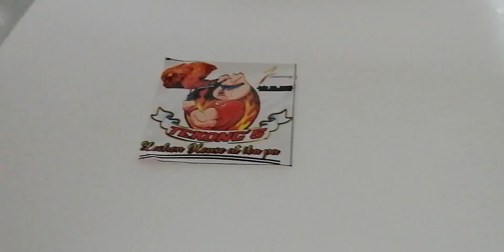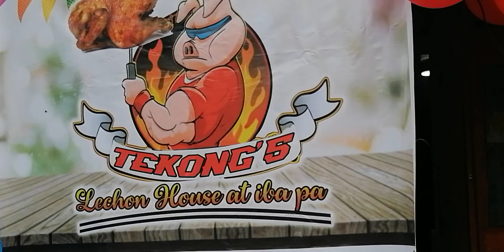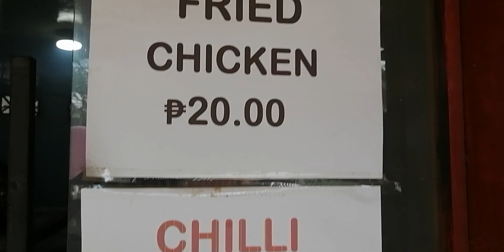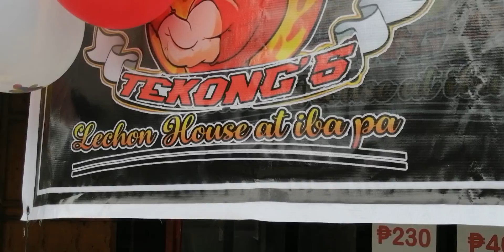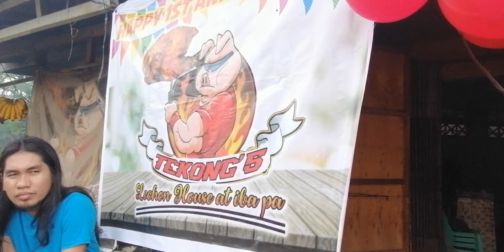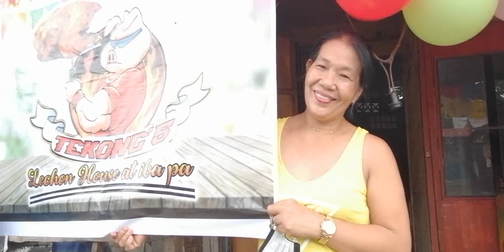PART #2 SA FIRST ANNIVERSARY OF TEKONG'S LETCHON MANOK LOCATED AT BAYABAS CAGAYAN DE ORO CITY